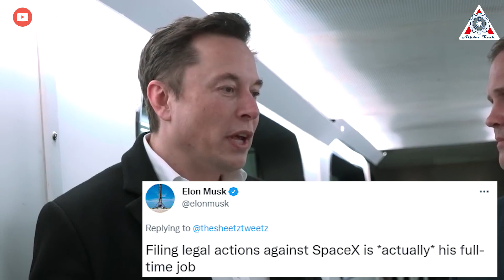It happened! Jeff Bezos spent $10B to beat SpaceX & Elon Musk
During the 18-year history of confrontation, Jeff Bezos has not less than twice sued SpaceX. This even prompted Elon Musk to tweet: "Filing legal actions against SpaceX is *actually* his full-time job".
Sadly, you know, 'You cannot sue your way to the moon."
Now, Jeff seems to have left this approach and moved on to another strength that the 3rd richest billionaire in the world has.
Well, Jeff Bezos spent up to $10B to humiliate SpaceX & Elon Musk!
Welcome back to the Alpha tech. We’d also like to take the time to thank you for your continued support of our channel.
Let’s grab your favorite beverage and dive into today's interesting topic:

Jeff Bezos and Amazon have just signed their largest commercial launch deal ever to beat SpaceX!
They purchased up to 83 launches, including:
• 18 launches of Europe's new Arianespace’s Ariane 6 rocket
• 12 launches of Blue Origin's New Glenn rocket, with options for 15 additional launches
• 38 launches of ULA’s Vulcan rocket
These launches will deploy a majority of Amazon's low-Earth-orbit constellation of broadband satellites.
Additionally, Amazon previously announced that it has purchased the final 9 Atlas V rocket launches from ULA before that vehicle, which is powered by Russian engines, is retired.

Well, do you realize that Bezos and Amazon hired everybody but SpaceX? Furthermore, all rockets on the list have yet to fly!
I am not sure what benefit Amazon is getting from committing to more expensive per launch, unproven vehicles.

With this deal, Amazon has acquired an extraordinary amount of medium- and heavy-lift launch capacity over the next five years, procuring launches from every major Western provider except for its direct satellite competitor, SpaceX.
Aside from SpaceX, this purchase represents the vast majority of any "spare" launch capacity for larger rockets in the United States or Europe over the next half-decade.
Amazon plans to launch two prototype satellites in the fourth quarter of 2022.